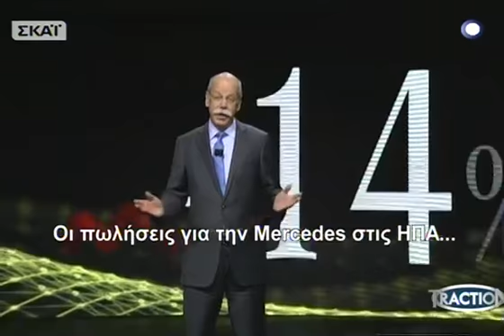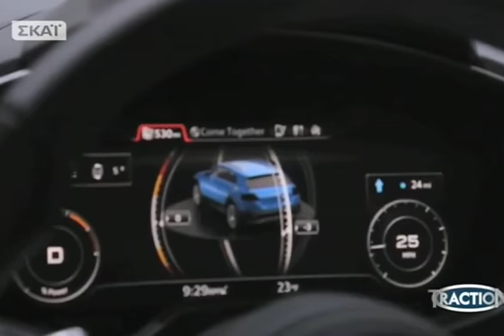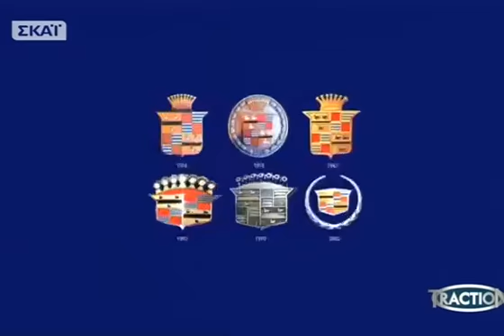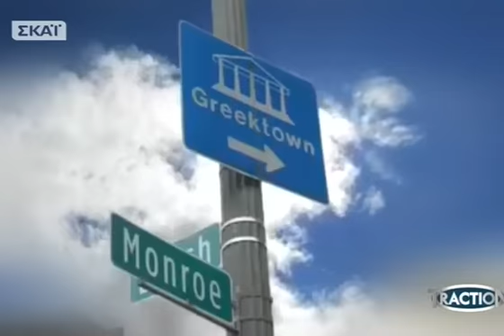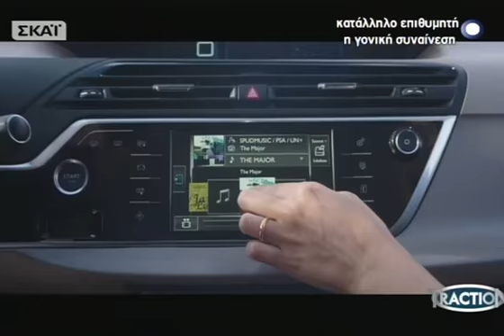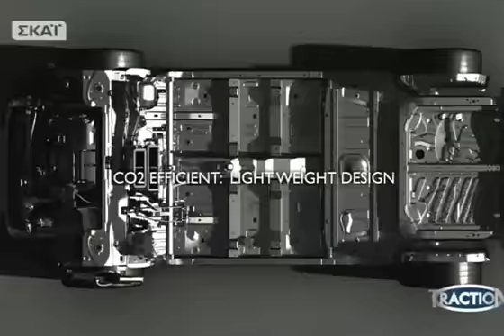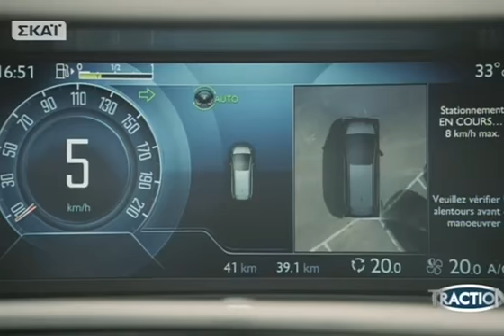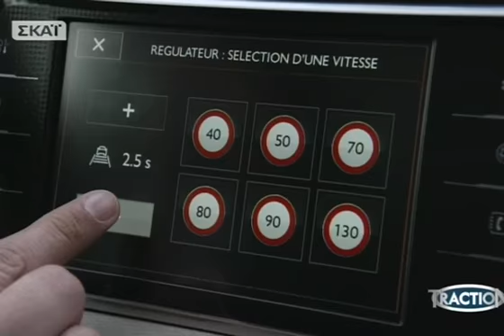TRACTION 01/02/2014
Ένα ταξίδι στη Βόρειο Αμερική, στο παγωμένο Ντιτρόϊτ και η παγκόσμια αυτοκινητοβιομηχανία αποκαλύπτεται μπροστά στα μάτια τουΚώστα Στεφανή! Κόντρα στις προβλέψεις, οι κατασκευαστές παρουσίασαν εξαιρετικά σημαντικά νέα μοντέλα. Αναμφισβήτητα, η Mercedes-Benz είναι αυτή που κέρδισε τις εντυπώσεις.. αντίστοιχα, πλούσιες παρουσίες από τους υπόλοιπους Γερμανούς κατασκευαστές, ενώ δεν πήγαν πίσω αστέρια από την Ιαπωνία και την Κορέα! Όσο για τους Αμερικάνους, οι προτάσεις τους είναι λίγο πολύ γνωστές, με τα muscle cars να ανεβάζουν την αδρεναλίνη, αλλά και τα θηριώδη pick-up να εντυπωσιάζουν όλο τον κόσμο. Φυσικά δεν έλειψαν τα πειραματικά μοντέλα (concept cars), που καταδεικνύουν τις σύγχρονες τάσεις και αποκαλύπτουν το κοντινό μέλλον στον κόσμο της αυτοκίνησης! Ακόμη, εγκυμοσύνη και οδήγηση, απαντήσεις στα πολύ σημαντικά ερωτήματα για το τι πρέπει και τι όχι στην παρουσία μιας εγκύου στο αυτοκίνητο σαν οδηγός ή συνεπιβάτης.. Downhill bike, λένε ότι η τρέλα πάει στα βουνά και δεν έχουν άδικο, τo downhill γενικά σαν όρος σημαίνει κατεβαίνω μια πλαγιά, ένα λόφο, ένα βουνό και ο Νίκος "ανακρίνει" έναν παλαίμαχο του αθλήματος.. Citroen C4 Picasso &amp; Grand Picasso, ένα μοντέλο που ταύτισε το όνομά του με την υψηλή τέχνη των MPV, δηλαδή των λεγόμενων πολυμορφικών, ανανεώνεται εκ βάθρων και, κυρίως, αδυνατίζει.. Rally Dakar 2014, τo 36o Rally Dakar θα μείνει στην ιστορία. Όχι τόσο γιατί για πρώτη φορά πέρασε από τα εδάφη της Βολιβίας και ανέβηκε στα 4.100 μέτρα υψόμετρο, αλλά γιατί ήταν ίσως το πιο σκληρό στην ιστορία, σχεδόν απάνθρωπο... τοΣάββατο 01/02!